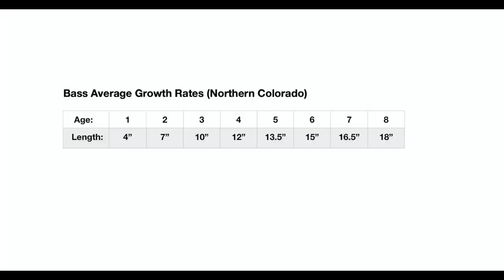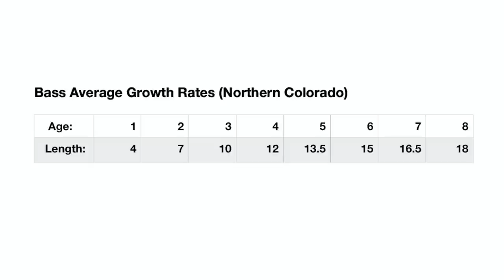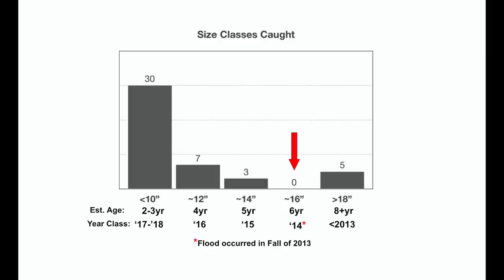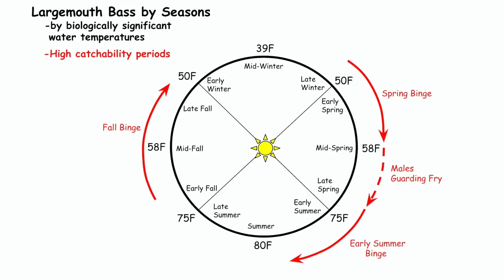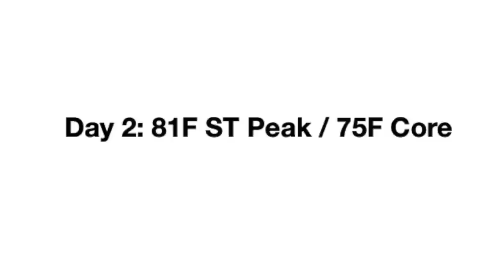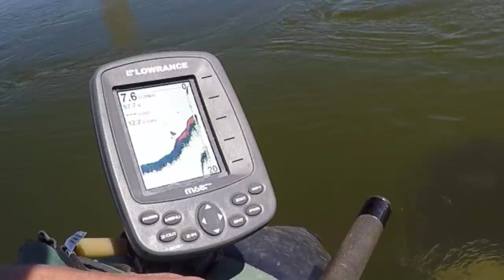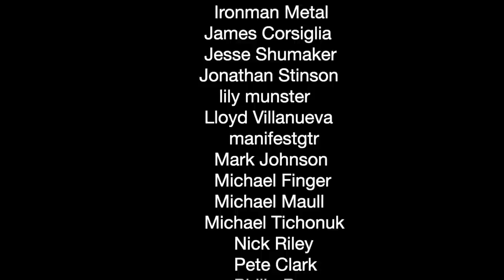Bass Fishing: Big Bass, Small Bass; Understanding Population Size Structure: VFJ32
Tough Fishing? So... Is it me? Or the lake? A better understanding of fish population structure can help us estimate whether a water body is worth our precious time. By paying attention to the size structure of our catches, and a bead on growth rates in our region/waters, we can better predict "Boom-n-Bust" fishing, something that can be common, esp on smaller waters that rely on natural reproduction: Which waters are up-and-coming and which are on-their way out; Which waters are best bets for numbers, which are best for BIG bass fishing; And which might best be by-passed, at least for the time being. Yep, following year classes can make our own limited time on the planet more apparent, lol, but can also give us a more intimate perspective on our fishing waters, allowing us to keep our finger on the pulse of those waters. So, in spite of that rather heavy thought, let's hit the water together and figure out what the heck is going on with this little lake!. :)

If you like what you’re seeing here on The Nature of Fishing —find value in it and would like to help keep the ball rolling here at TNF for YT— consider supporting me —us, really— through the TNF Patreon page, or through the TNF PayPal account. Consider it an investment in the future. Your grandchildren will thank you!

-Work Attack